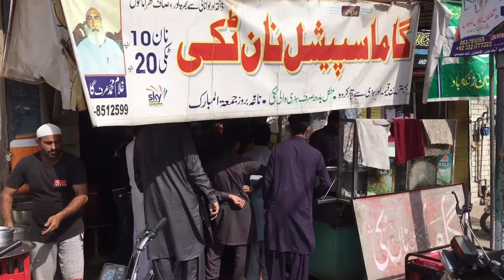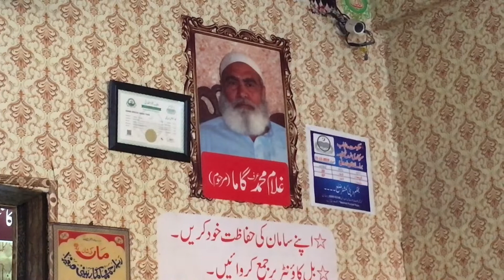LALAMUSA KI MASHOOR NAN TIKKI |GAMMA NAN TIKKI|| JO HZARON AFRAD KHATE HA ROZ